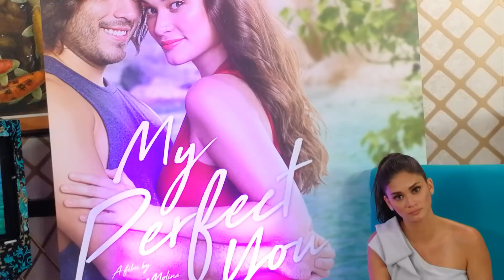Pia Wurtzbach on Body Shaming issue with Mariel De Leon and Catriona Gray